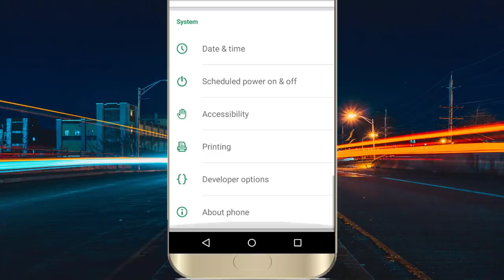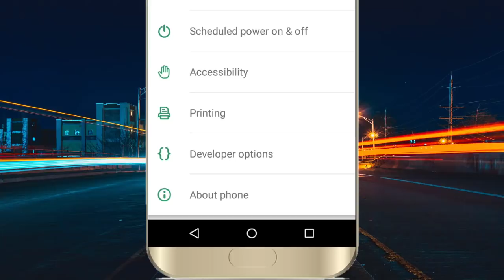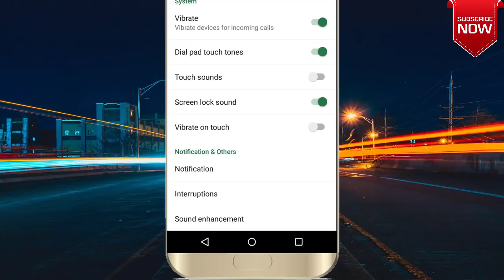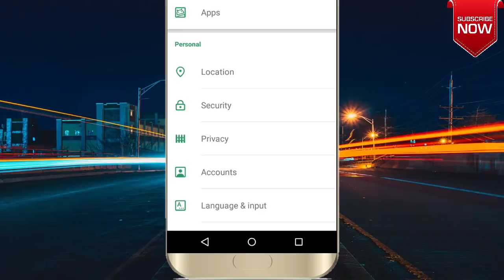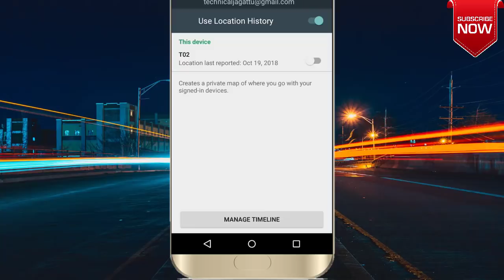3 Settings To increase Battery Life In Android |Technical Jagattu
New Ways To increase Battery Life In Android |Increase Battery Life Settings |Technical Jagattu

This Video Explains About how to increase your battery life. If you follow these settings you can definitely increase or extend your battery life and can also double your battery life.

# ನಿಮ್ಮ ಮೊಬೈಲ್ ನಲ್ಲಿ ಈ ಸೆಟ್ಟಿಂಗನ್ನು OFF ಮಾಡಿ ಮೊಬೈಲ್ ತುಂಬಾ FAST ಆಗುತ್ತದೆ

technical jagattu
technicaljagattu